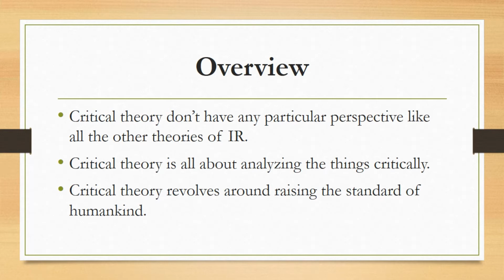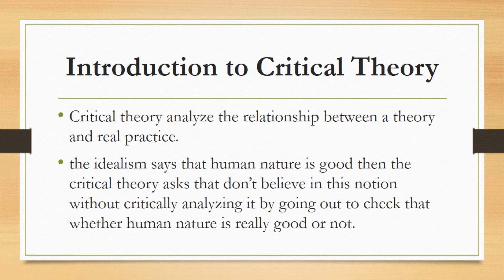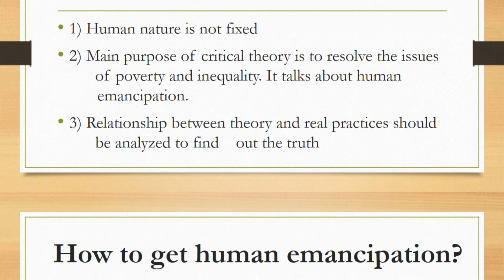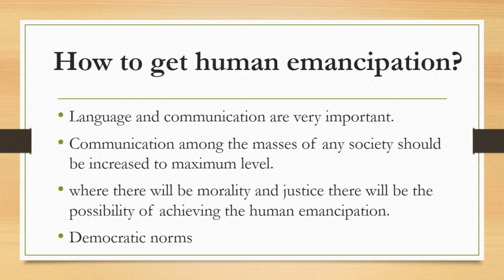Critical Theory in International Relations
Critical theory analyze the relationship between a theory and real practice. critical theory don’t have any particular perspective like all the other theories of IR.